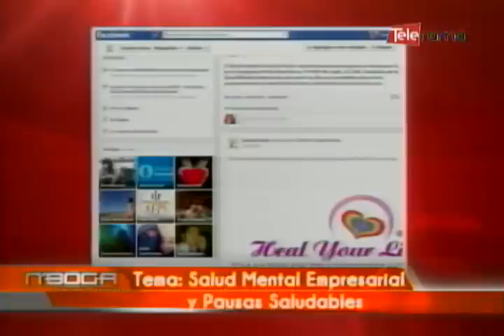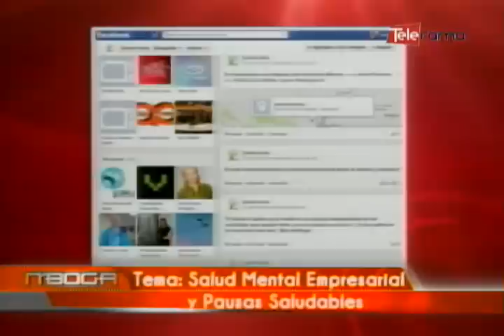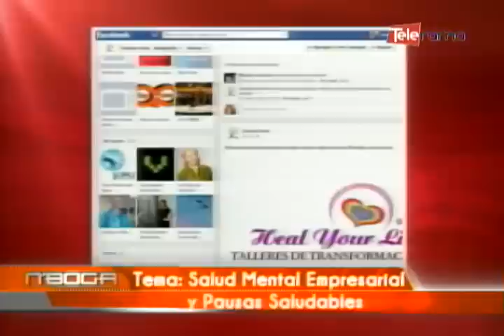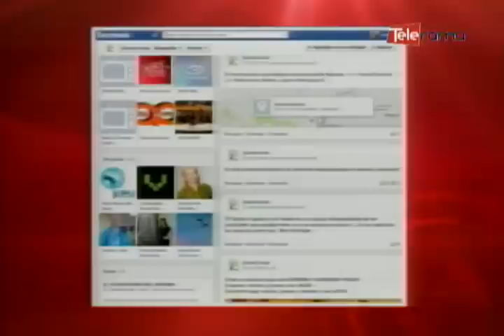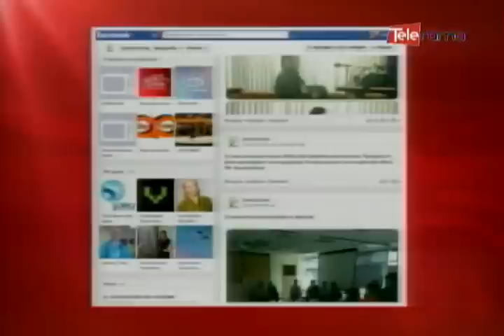Salud mental empresarial y pausas saludables